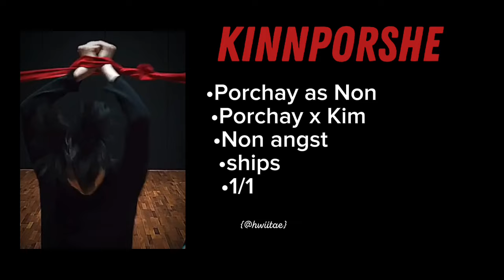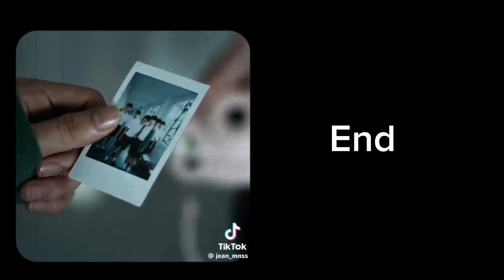Kinnporsche react Porchay as Non//short video :( sorry)~°kimchay